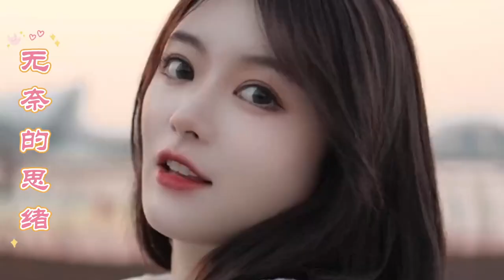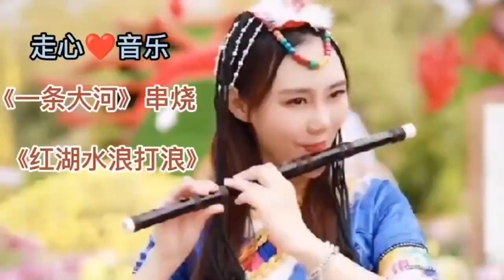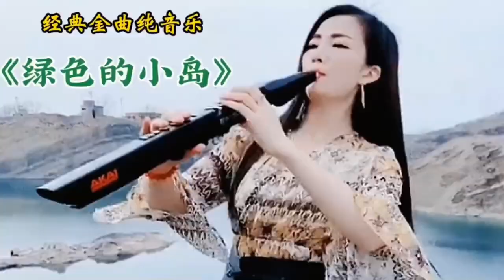一曲优美旋律《太想念》，舒心音乐太好听了 A Beautiful classical chinese music💖Asian Music Beautiful Melody Soothing sound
→ Contact advertising cooperation on video.